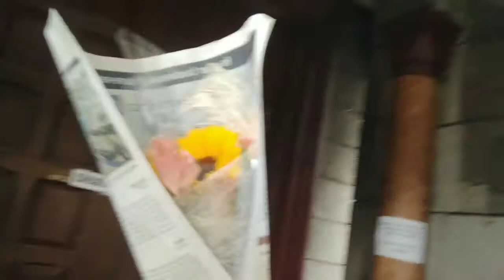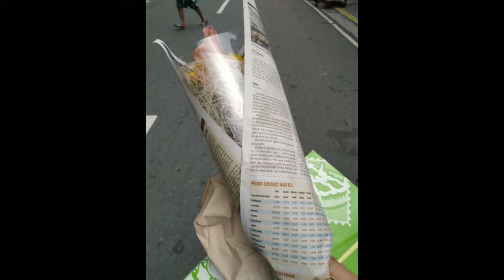Ang Reaction ni wifey,, surprise ko cya sa Bday nya, 😍😍😘😘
ung nagpa alam lang ako na my pupuntahan habang nagpipintura cyA sa mga ginawa nmin cement pot,nagulat cya pagdating ko hehehe iloveu bhe mwuaahh mwuaahh😊😍😍😘😘